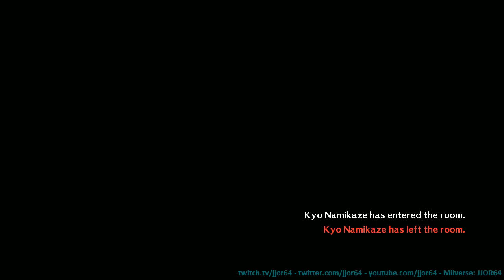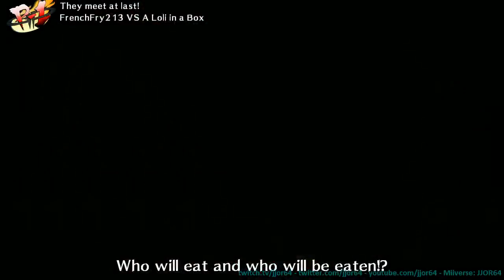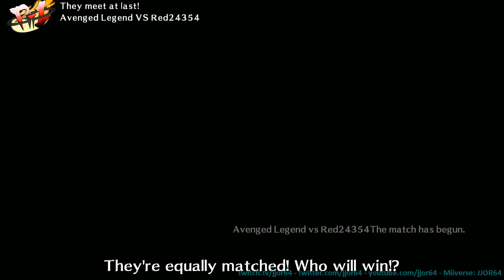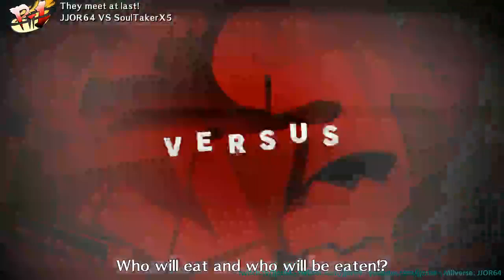JJOR64 Fails in Persona 4 Arena and AE 2012 Part 1 of 2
Twitch TV stream archive from December 17, 2013.

Played some matches in P4A.  Part 2 has the AE 2012 action.